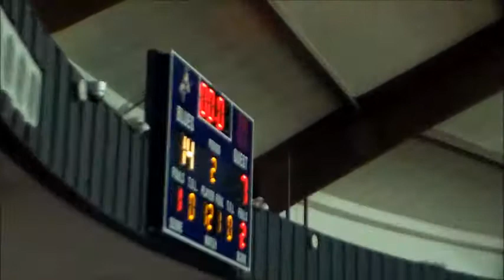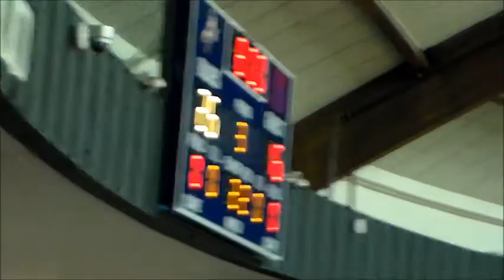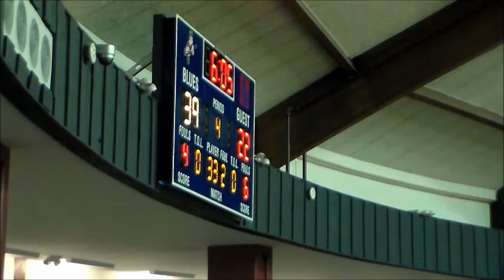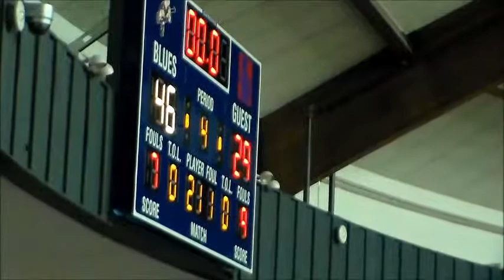GIRLS BASKETBALL:SCT SEMIFINALS-(1)RB CATHOLIC-46 VS (4)MIDD.SOUTH-29 2/19/2013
AT BROOKDALE COMMUNITY COLLEGE 7:45PM